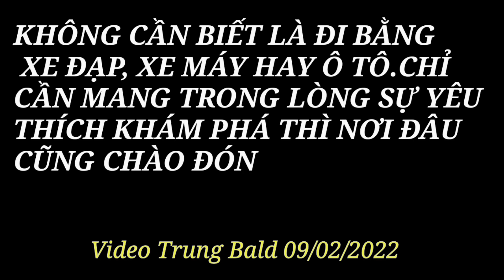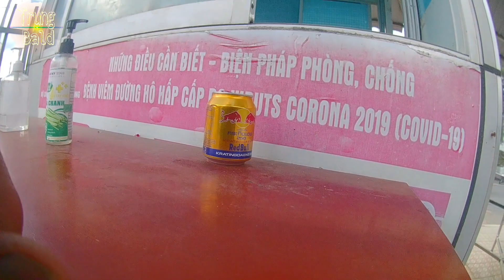Cột Mốc Biên Giới Việt Nam - Lào - Campuchia. Thủ Tục & Con Đường Độc Nhất Để Đến | Trung Bald 84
Video chia sẻ cách để vào tham quan cột mốc qua chuyến đi của Trung Bald và cung đường dài 9 km quanh co. Có thể nói là con đường độc nhất để đến cột mốc.

Nếu mọi người thấy thích thì đăng ký để xem những video khác của Trung Bald nhé.